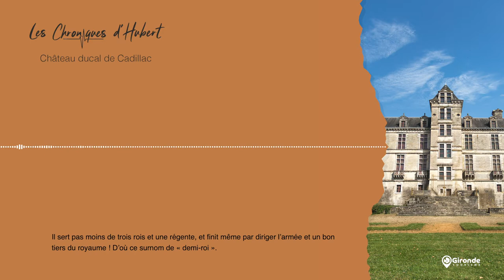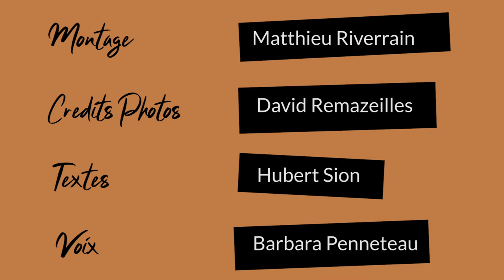PODCAST Les chroniques d'Hubert - Le château ducal de Cadillac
Cette semaine nous partons découvrir le Château ducal de Cadillac. Bonne écoute et à la semaine prochaine pour un nouveau numéro des Chroniques d'Hubert.

Montage : Matthieu Riverrain
Crédits Photos : David Remazeilles
Textes : Hubert Sion
Voix : Barbara Penneteau